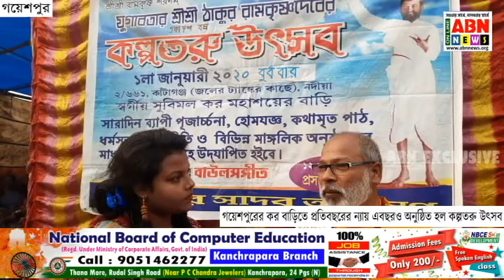গয়েশপুরের কর বাড়িতে প্রতিবছরের ন্যায় এবছরও অনুষ্ঠিত হল কল্পতরু উৎসব